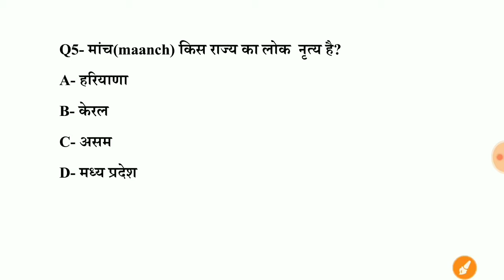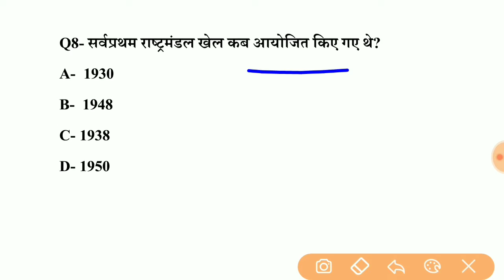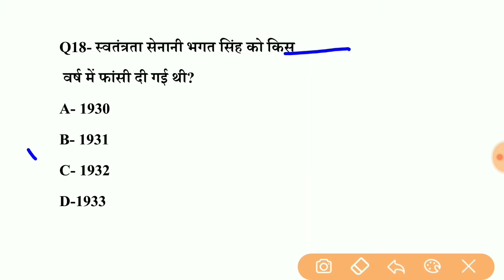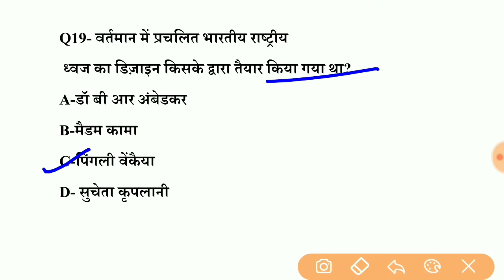Gk | General knowledge | Important gk questions and answers for competitive exams | Quiz Test